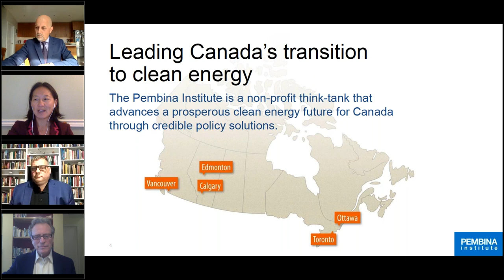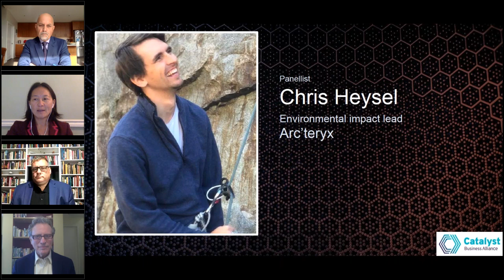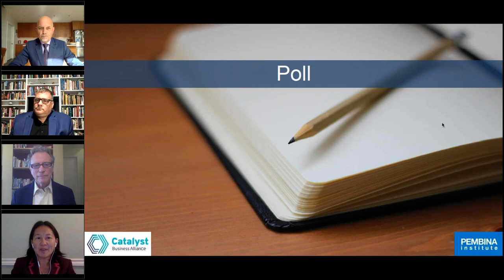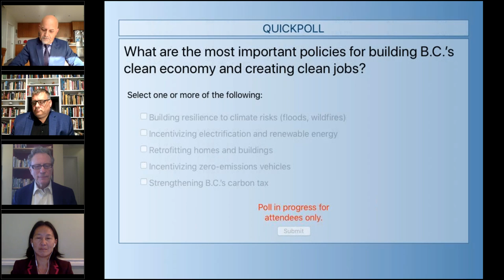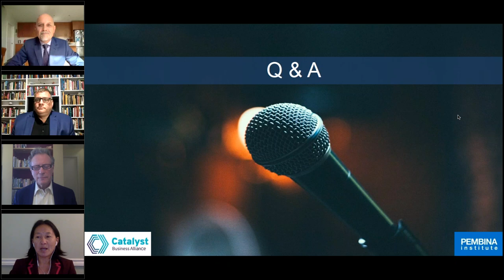B.C.’s Climate, Economy, and the 2020 Election: Candidates Forum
The Catalyst Business Alliance and the Pembina Institute present a B.C. election forum featuring candidates from the three major political parties. The topic is climate change, business, and B.C.’s economic future.

Candidates:
• George Heyman, B.C. NDP (Vancouver-Fairview)
• Peter Milobar, B.C. Liberal Party (Kamloops-North Thompson)
• Adam Olsen, B.C. Green Party (Saanich North and the Islands)